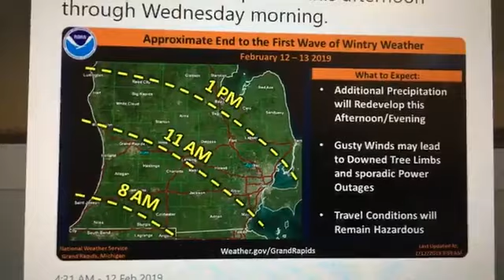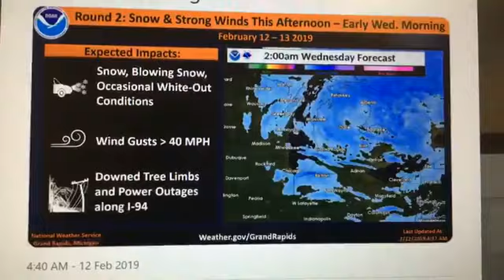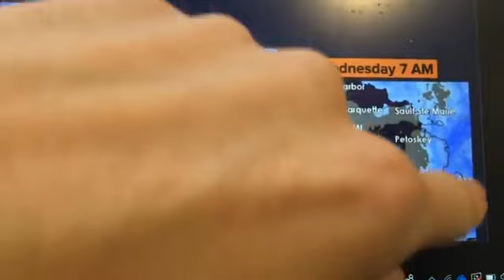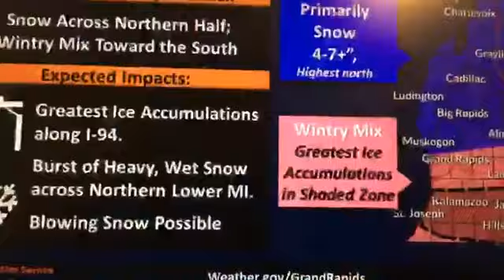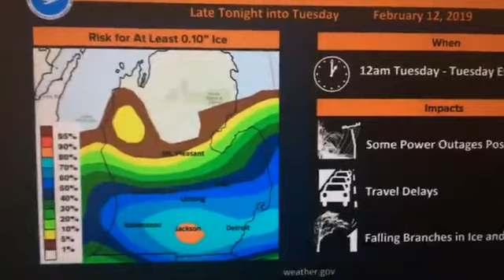Michigan weather forecast Feb. 12, 2019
Michigan is in the midst of the first round of storms forecasted for this week.